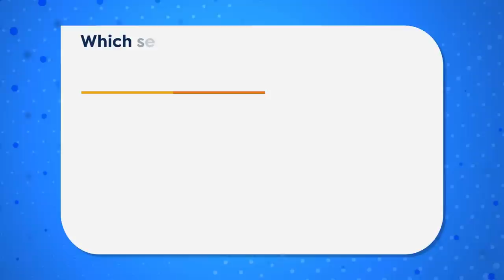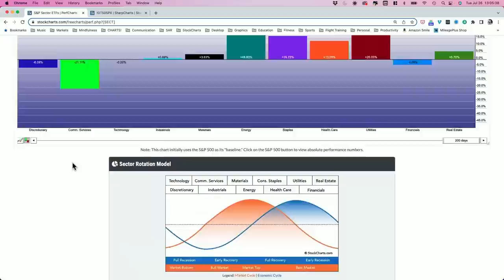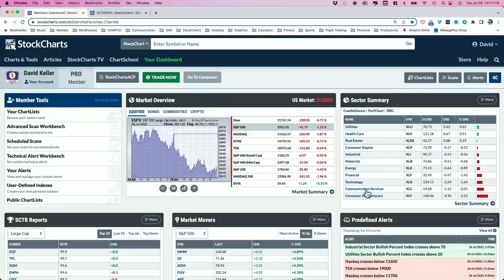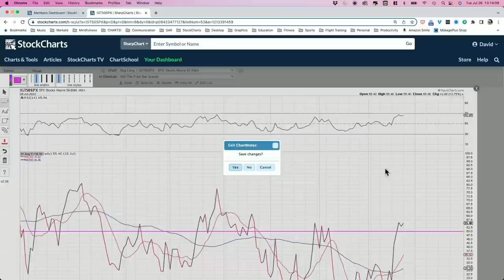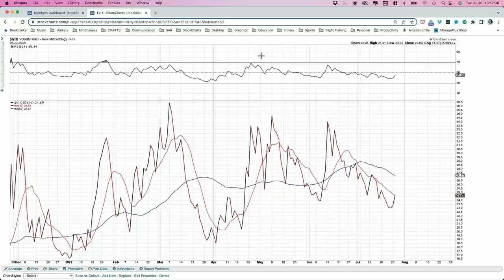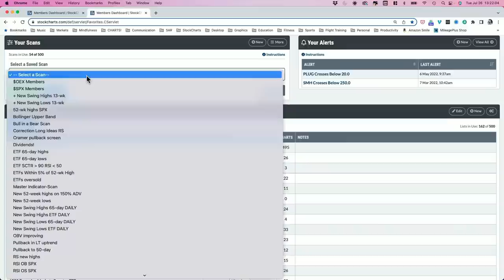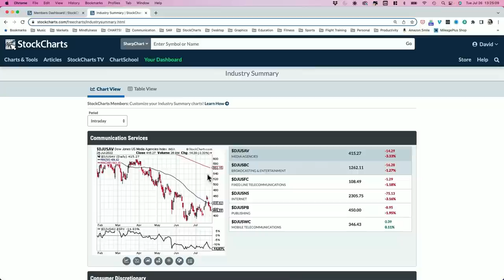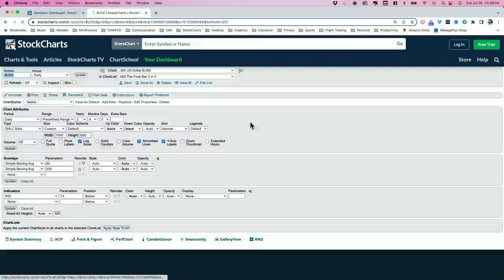Breadth Suggests Bear Market Rally Over | David Keller, CMT (07.26.22)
Guest Bob Lang of Explosive Options shows how breadth conditions are similar to the end of previous bear market rallies.  Host David Keller, CMT answers viewer questions on SPX 4200, sorting stocks by market cap and evaluating relative strength.

00:00 - Intro
03:06 - Market Recap
13:00 - Bob Lang
20:14 - Mailbag Q1: Does a tool that measures the pure numerical RS of an investment exist?
23:41 - Q2: Is there a way to show the market cap of stocks on the Industry Summary page?
24:51 - Q3: Are Dow Jones Industry charts market value weighted or equal weighted?
26:35 - Q4: Would SPX 4200 or greater be enough to convince you we're back in a bull trend?
27:36 - 3 in 3: US High Yield Index Option-Adjusted Spread (HYIOAS), Alphabet (GOOG), USD